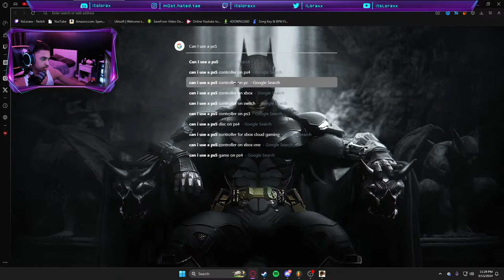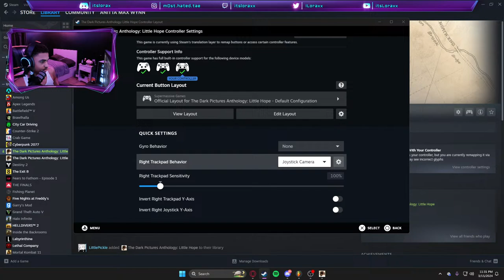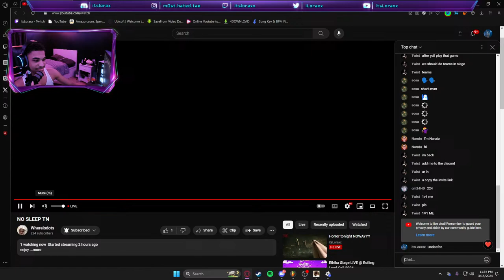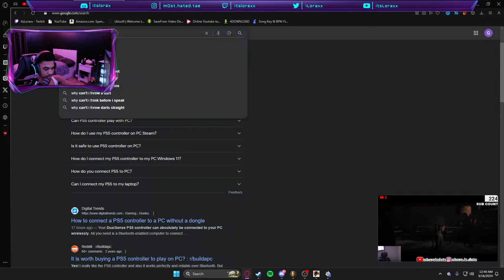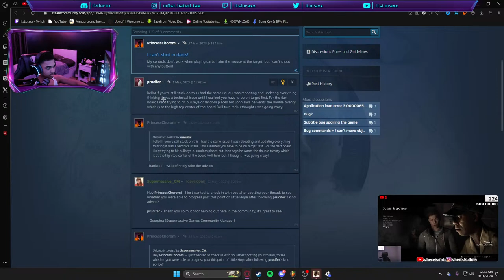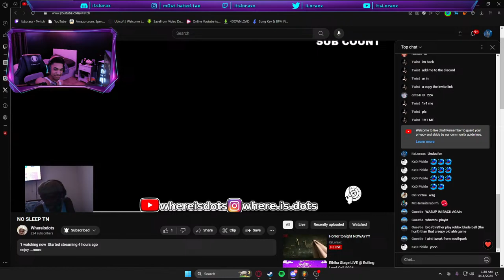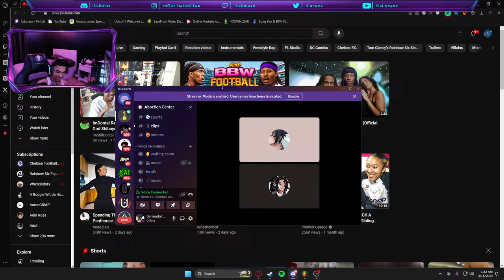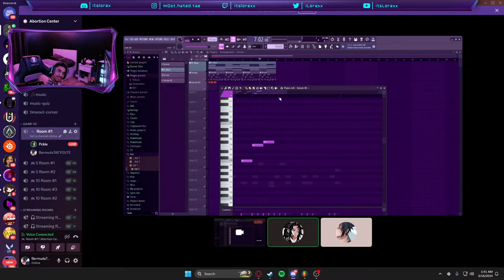Horror tonight NOWAYYY